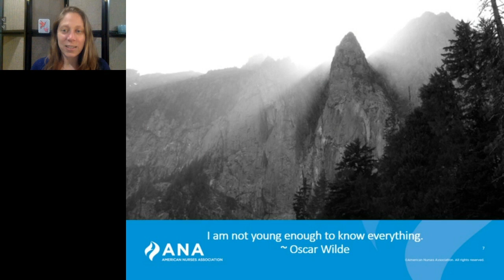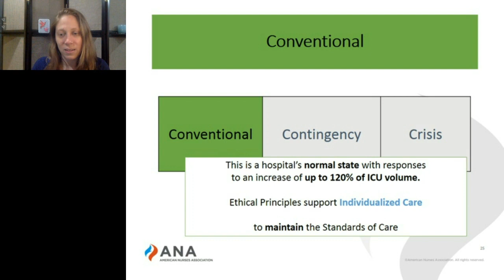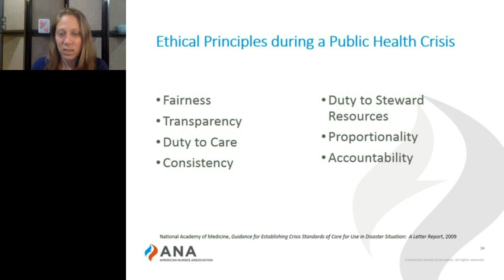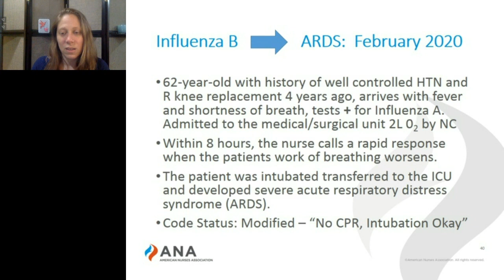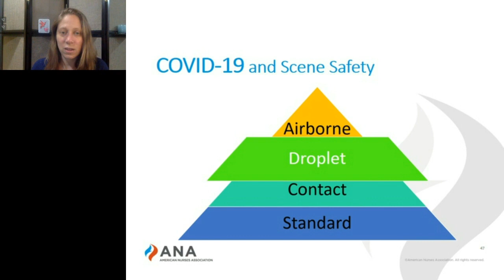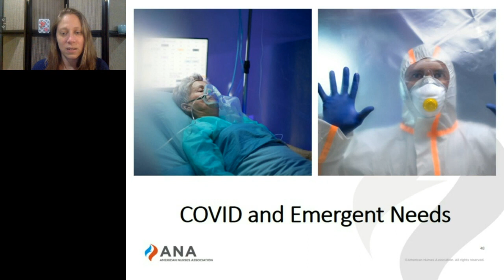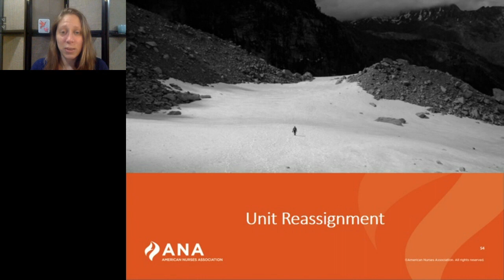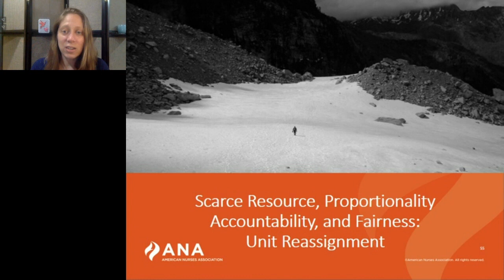Conventional and Contingency Standards of Care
This 15-minute quick video examines the application of conventional and contingency standards of care during the COVID-19 pandemic and surge capacity states, and managing scare resources.

Written and Presented by:  Laura B. Webster D.BE, RN, HEC-C, who serves as the Bioethics Program Director at Virginia Mason in Seattle, Washington. She earned a Master's in Bioethics and Humanities with an emphasis in clinical ethics from the University of Washington in 2012, and completed her Doctorate in Bioethics specializing in organizational ethics from Loyola University Chicago in 2017. Dr Webster was one of the first Healthcare Ethics Consultants to gain Certification in the United States in January of 2019.